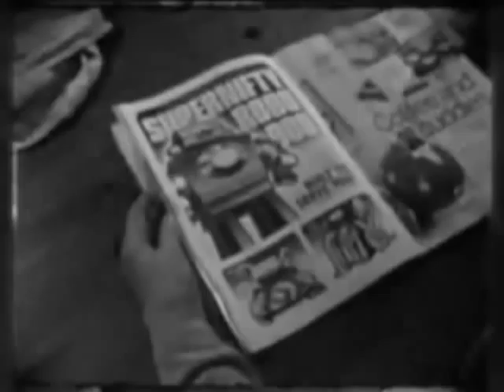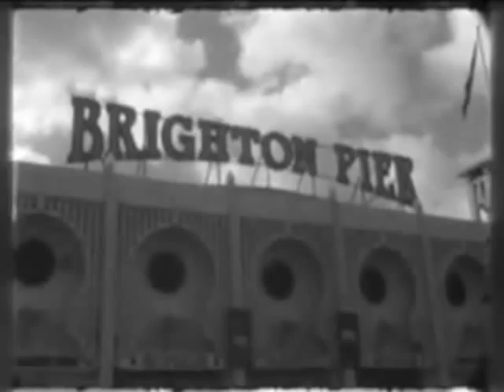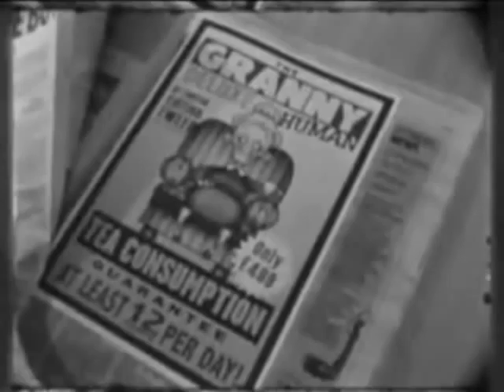Will Approve of Sound - the parts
Mark Macey- Guitar/Vocals
Paul Mueller- Vocals
Maxwell Ijams- Drums/vocals/Synth